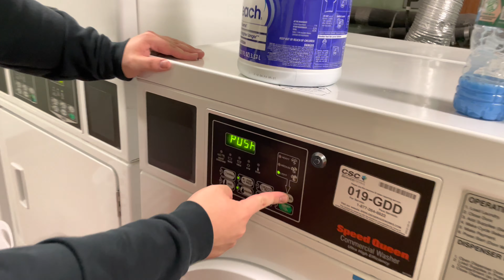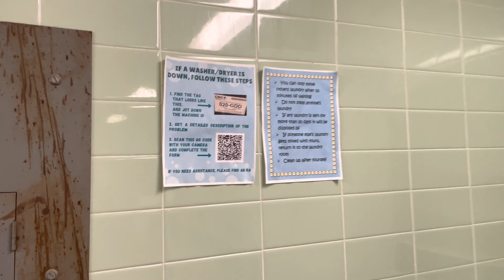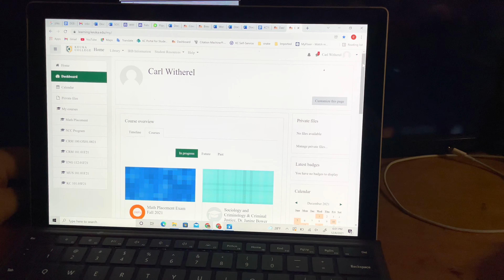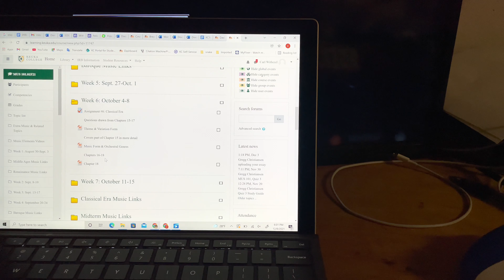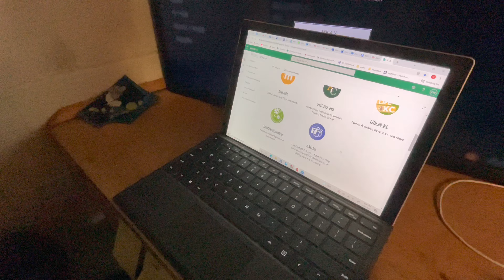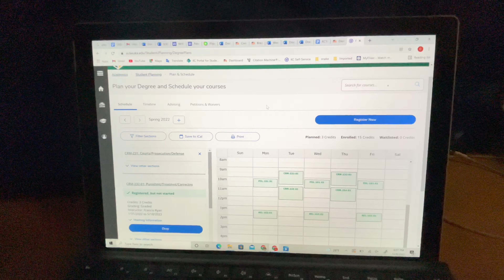Welcome to keuka freshman!!!